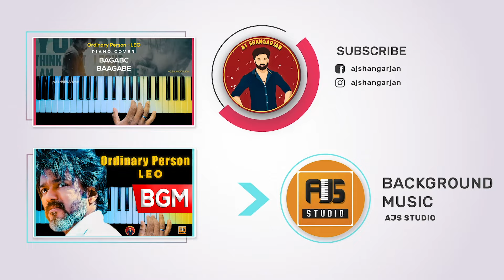Unakku thaan - Chithha Song Piano Cover with NOTES | AJ Shangarjan | AJS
🎹Piano Cover Details👇🏻
Voices - Piano, Harp, Violin
Tempo - 93.1